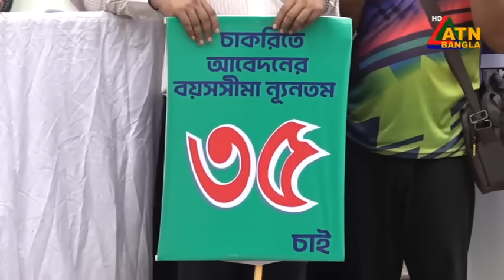এটিএন বাংলার বিকাল ৫ টার সংবাদ । ০৭-০৯-২০২৪ । Bangla Khobor | Ajker News